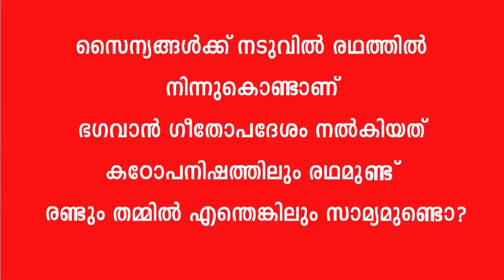BHAGAVAT GEETHA BYTES. Episode-22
BHAGAVAT GEETHA BYTES  22   - RAJAYOGI BK ARAVINDAKSHAN (Ambalapuzha)

A Brahma Kumaris Kannur Presentation.